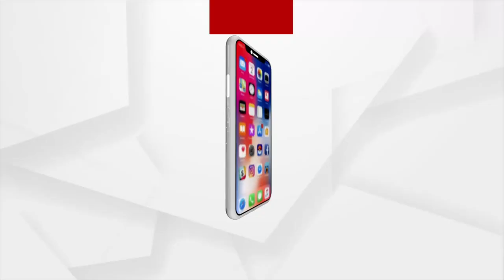Wild Elephant Creates Havoc in Balosore's Remuna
Wild Elephant enters the Remuna town of Balasore District. Hundreds of people try to drive it away.